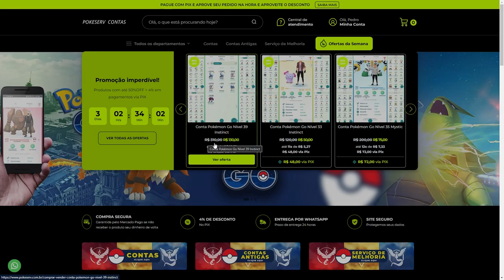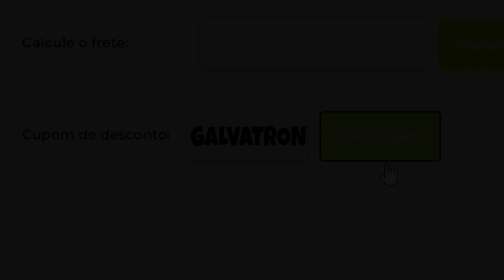COMO GANHAR POKEMOEDAS / POKECOINS NO POKEMON GO!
🔴Conheça a POKESERV, a melhor loja de vendas de contas de Pokemon Go